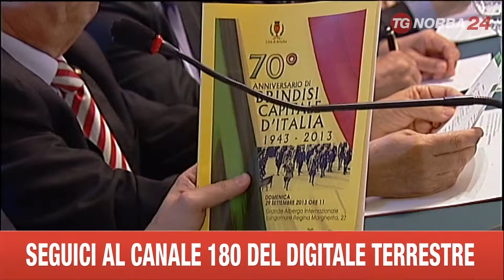BRINDISI CONVEGNO "CAPITALE D' ITALIA" SETTEMBRE 1943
BRINDISI CAPITALE D'ITALIA, UN MOMENTO STORICO ANCORA DA APPROFONDIRE COMPLETAMENTE. SE NE E' PARLATO NUOVAMENTE IERI IN OCCASIONE DELLA PUBBLICAZIONE DEGLI ATTI DI UN CONVEGNO ORGANIZZATO PER RICOSTRUIRE QUELLA PAGINA DI STORIA